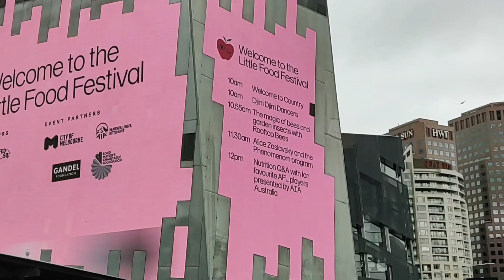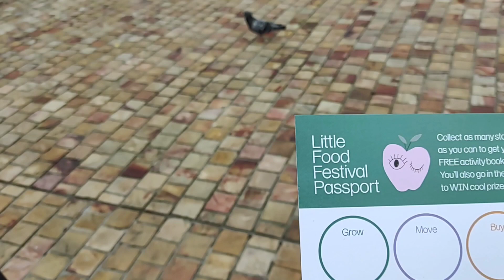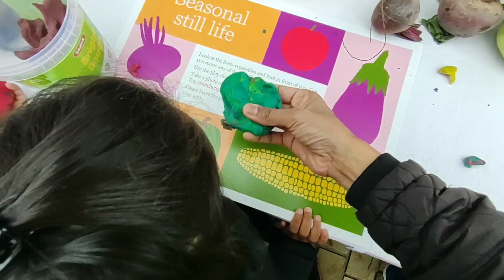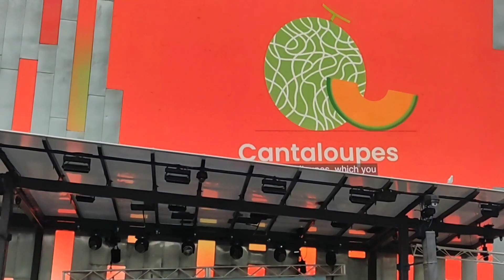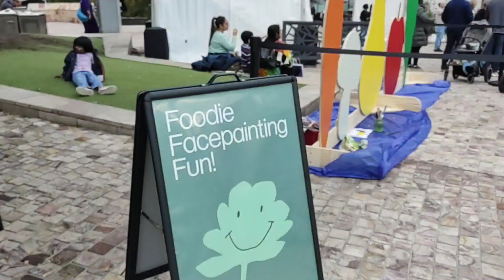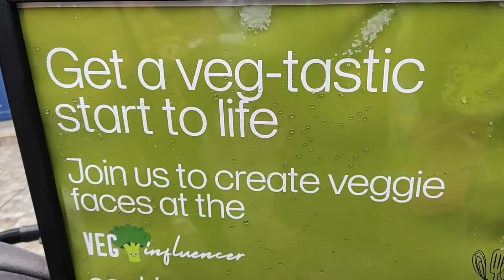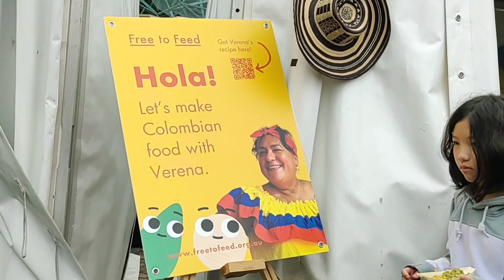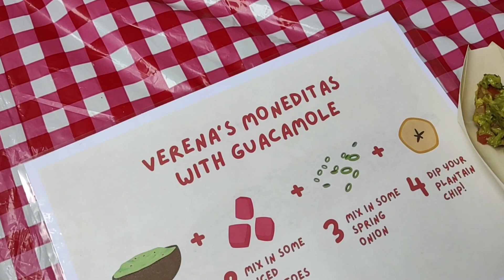ऑस्ट्रेलियातील Little Food Festival-1| मुलांना भाज्या,फळे, शेती ह्यांचे महत्त्व कळावे म्हणून उपक्रम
ऑस्ट्रेलियात मुलांसाठी खूप कार्यक्रम असतात, त्यापैकी हा एक little Food Festival होता. मुलांना पौष्टिक आहाराचे महत्त्व कळावे, तसेच शेती,फळे,भाज्या ह्यांचे महत्त्व कळावे म्हणून असे  उपक्रम आयोजित केलेले असतात.